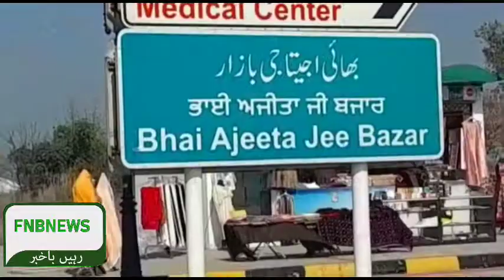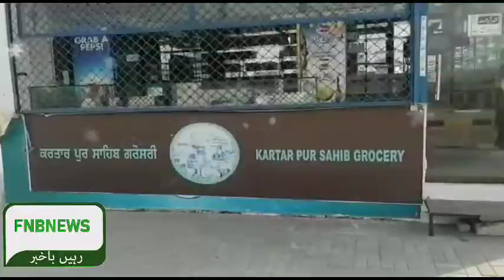kartarpur bazar visit | fnbnews | کرتارپور بازار دیکھیں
کرتاپوربازار#

اس ویڈیو میں کرتارپور بازار کا وزٹ دیکھایاگیا ہے۔